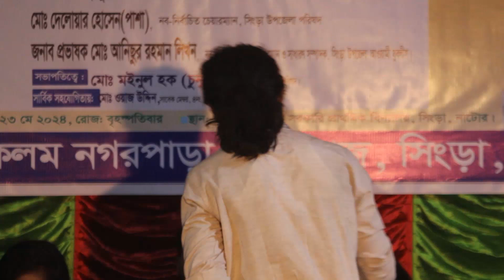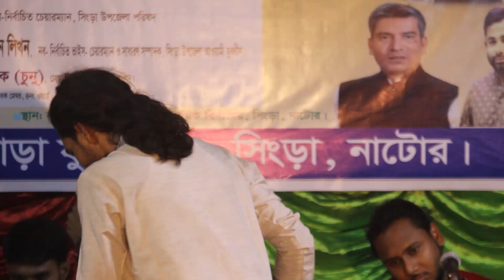বাউই রায়হানের ভাইরাল গান // আর আমারে জ্বালাসনারে //Baul Rayhan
Songs=Ar Amare Jalash Nare

Singer=Baul Rayhan

This channel is an organization. It collects songs from Baul artists. It collects all the Bauls, Bhandari, Bichheda, folk songs of North Bengal in Bangladesh. This organization collects all stage songs.

 এই চ্যানেলটি একটি প্রতিষ্ঠান। এটি বাউল শিল্পীদের গান সংগ্রহ করে। এটি বাংলাদেশের উত্তরবঙ্গের সকল বাউল, ভান্ডারী ,বিচ্ছেদ, লোকগান সংগ্রহ করে। এই প্রতিষ্ঠানটি সকল মঞ্চ গান সংগ্রহ করে. তাই সকল প্রকার লোক গান, বিচ্ছেদ গান, ভান্ডারী গান ,বাউল গান, এবং মঞ্চের গান শুনতে সাথেই থাকুন।

...Fakira folk-  চ্যানেল একটি বাউলিয়া মিডিয়া...
আমাদের নতুন আয়োজন বাউল গান দেখতে [ফকিরা ফোক]
এর সাথেই থাকুন।

 ＬＩＫＥ | ＣＯＭＭＥＮＴ | S U B S C R I B E

Fakira folk_ চ্যানেল  একটি অনলাইন চ্যানেল
     =পরিচালক=
  এইচ এম সোহাগ
ঠিকানাঃ- নুরপুর, বাজার, সিংড়া , নাটোর
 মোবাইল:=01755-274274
 মিডিয়া পার্টনার মোঃ- এনামুল হক =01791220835

বিশেষ সতর্কবাণীঃ =
[Fakira folk]=  চ্যানেল  আপনার চ্যানেলের বিরুদ্দে ব্যবস্তা নিবে।

Publish : Fakira folk. contac=
Fakira folk is a boliya media on-line channel. This channel is always trying to carry forward the cultural values . If you get support from your favorite visitors, then doing this work will be much easier for us.

All Copyright Rights Reserved By : Fokira folk

Thanks by=Fakira folk